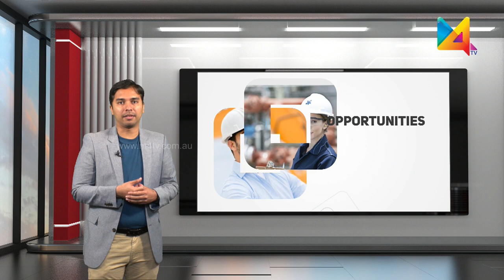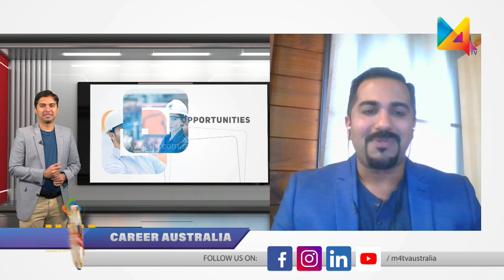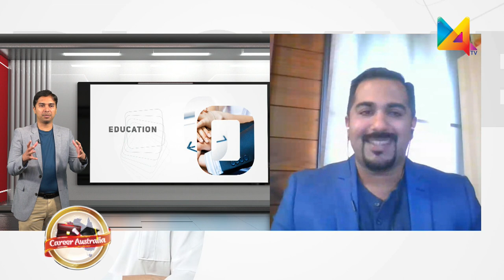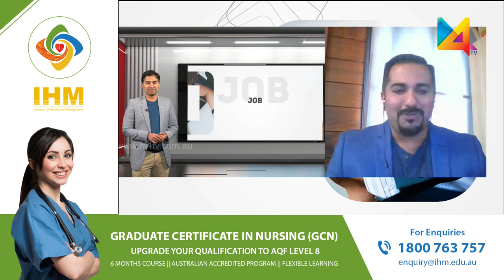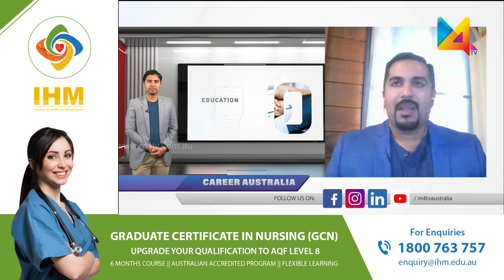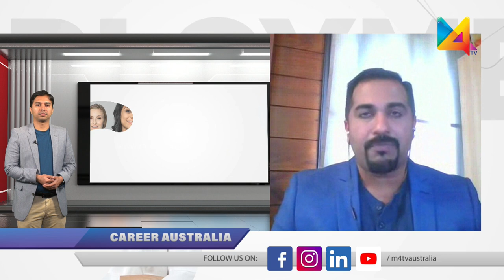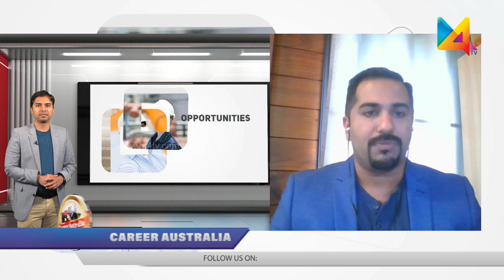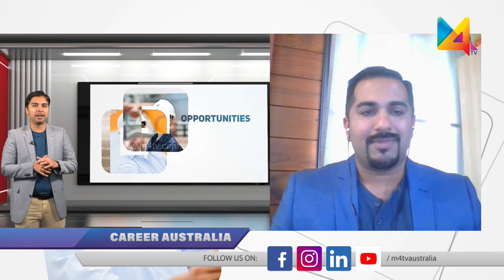Career Australia | Sulal Mathai | Vinesh Balan | M4TV | IHNA | IHM | M4TVAUSTRALIA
Watch Career Australia with Sulal Mathai is an experienced HR Professional worked in Australia.
Sulal Mathai sharing the real situations and experiences with us.